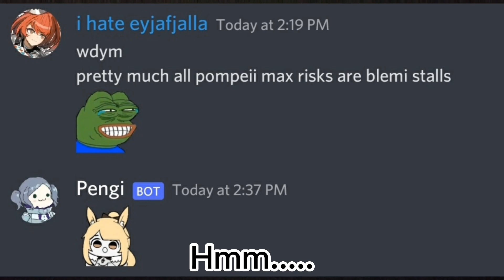CC#7 Daily Map, Blazing Cavern Max Risk. One Six star Ft. The Dream Team | Arknights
Here's a fun clear I managed to figure out using the "Dream Team". Which, as you can see mainly consists of Operators with sleep-inducing abilities. This also means I intend on raising Sora(with S1), as well as Blackknight, and Erato when they release in Global for some other cool stuff.

Pompeii gains 110 Total RES from the contracts which means your magic attacks deal 1 damage per hit. But I was having trouble figuring out how to take on Pompeii the physical way. But then I took suggestions on Discord and recieved some good advice(which you see at the start). From there, I figured out the rest on my own.

At first, I used Purestream alongside Ptilopsis, but then I lacked sleep abilities. I also needed Jaye because Bena can't solo DPS the right lane quite fully without dying. This was also because of the triple cost to Guards, otherwise I would've used Franka instead.